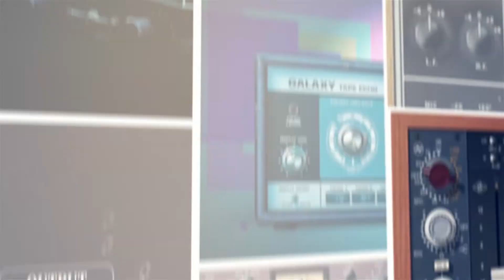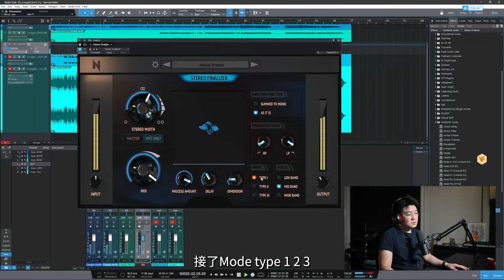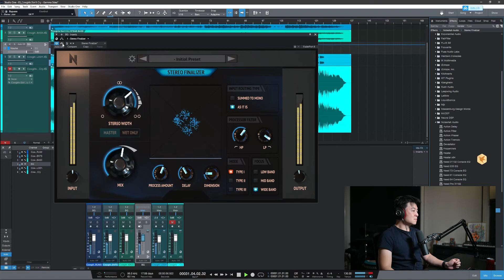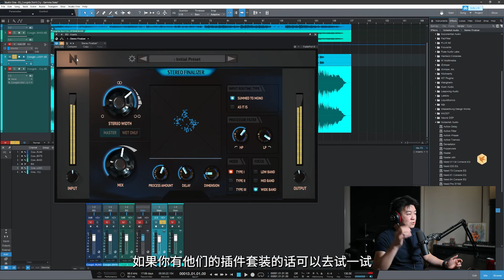Noise Ash Stereo Finalizer 立体声提升插件 - 给你更宽阔的声场